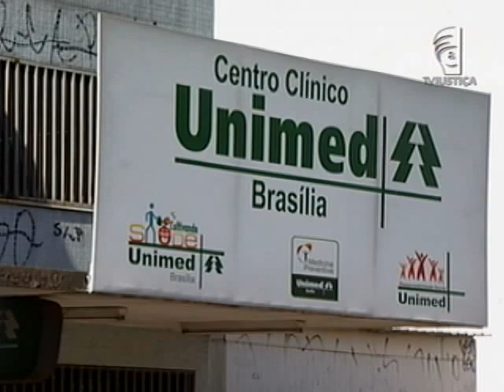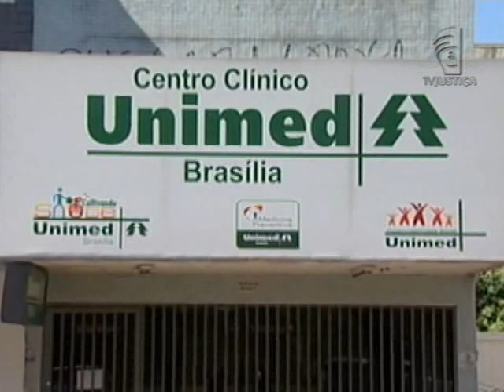Crise Unimed (18/07/13)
Usuários da Unimed Centro-Oeste e Tocantins poderão ter que migrar para outro plano de saúde. É que a Agência Nacional de Saúde determinou a chamada alienação da carteira do convênio, que estaria em dificuldades financeiras.